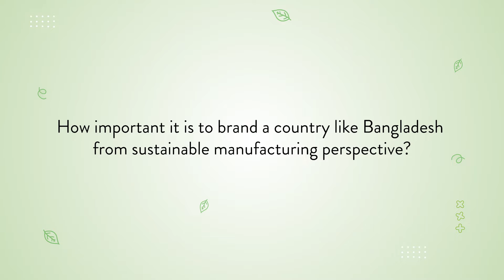DR MARK ANNER feedback's on "How Sustainable Apparel Forum can help Bangladesh & its manufacturer"